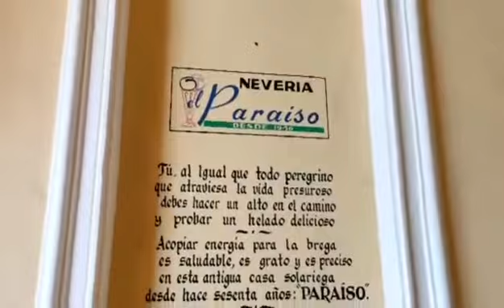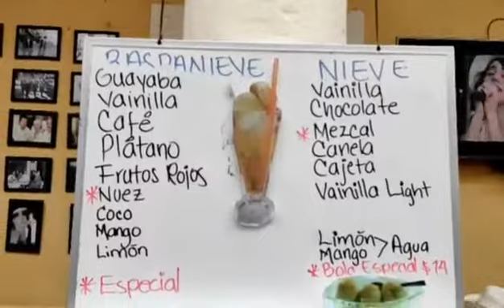La Casa del raspanieve Jerez, Zacatecas, México. Exquisita.